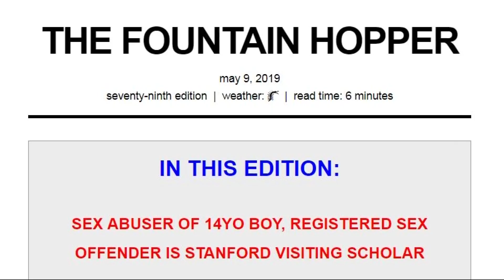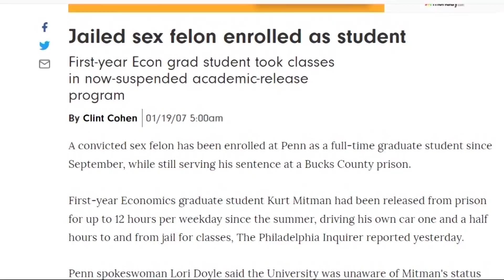Visiting Stanford Scholar Revealed as Registered Sex Offender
Stanford University officials confirmed Friday they had no idea a visiting scholar, who has been on campus since the start of the spring semester, is a registered sex offender. Maria Medina reports. (5-10-19)